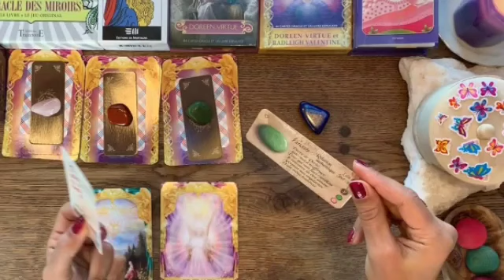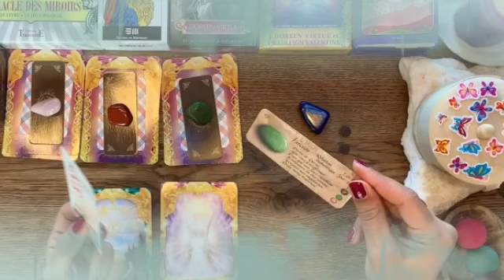برج الثور من 17 إلى 25 أغسطس 2024 🔮 ريح ليك🥰نار لاعدائك🔥عندك حيه🐍مع حاله وفاه يا ثور😔